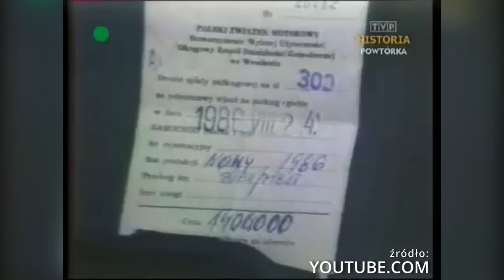Trzy kubki - moje śledztwo | Oszustwo ponad prawem...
Zdjęcia osób powiązanych z procederem "Trzech Kubków" pochodzą z ich prywatnych kont Facebookowych.